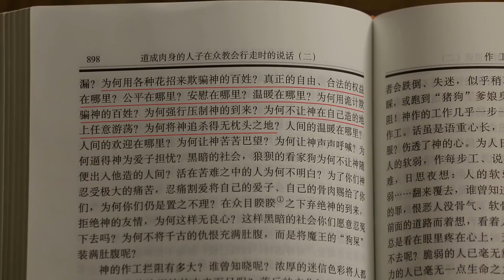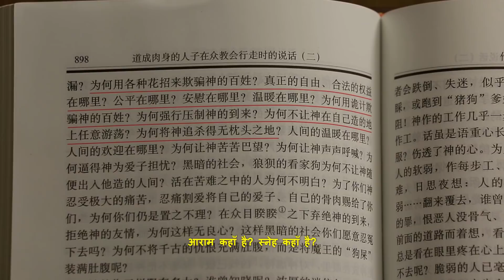क्यों चीनी कम्युनिस्ट पार्टी पागलपन के साथ धार्मिक विश्वास को कुचलती और सताती है? (चुनिंदा अंश)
Hindi Christian Movie | क्यों चीनी कम्युनिस्ट पार्टी पागलपन के साथ धार्मिक विश्वास को कुचलती और सताती है? (चुनिंदा अंश)

चीनी कम्युनिस्ट पार्टी ने पागलपन के साथ धार्मिक विश्वास पर पूरी तरह से धावा बोला, उसे कुचला और प्रतिबंधित कर दिया। वह ईसाईयों को राज्य के मुख्य अपराधियों की तरह देखते है। वह ईसाईयों को कुचलने, पकड़ने, सताने और यहाँ तक कि उनकी हत्या करने जैसी क्रांतिकारी कार्यवाही करने में भी संकोच नहीं करती। इन चीजों को करने के पीछे उसके क्या कारण हैं? जो परमेश्वर में विश्वास करते हैं वे परमेश्वर को महान मानकर उनका सत्कार करते हैं। वे परमेश्वर का सम्मान करते हैं और सत्य को खोजने और जीवन के उचित मार्ग पर चलने पर ध्यान केन्द्रित करते हैं। चीनी कम्युनिस्ट पार्टी ईसाईयों को दुश्मन क्यों मानती है? वह परमेश्वर में विश्वास करने वालों की परस्पर-विरोधी क्यों हैं? यह वीडियो उन कारणों का खुलासा करेगी कि क्यों चीनी कम्युनिस्ट पार्टी धार्मिक विश्वास को सताया करती है।